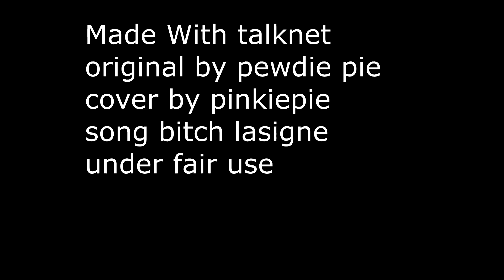Pinkie Pie Raps Bitch lasagne Cover [Talknet]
original song from pewdiepie
Cover Made By Me
made with talknet